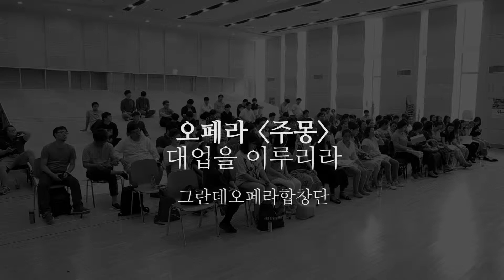국립오페라단_주몽 그란데오페라합창단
국립오페라단 주몽
Korea National Opera _King Jumong
그란데오페라합창단_대업을 이루리라